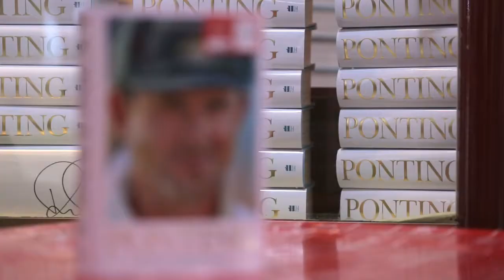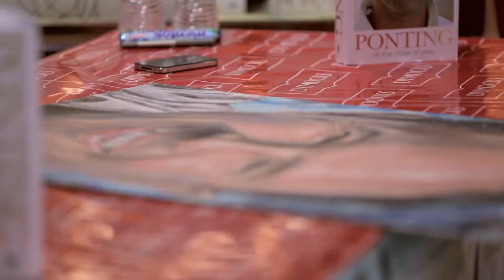Ricky Ponting at Dymocks Tuggeranong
On the 25th of October 2013, over 200 fans welcomed Ricky Ponting to Dymocks Tuggeranong and picked up a signed copy of his new book 'At the close of play'